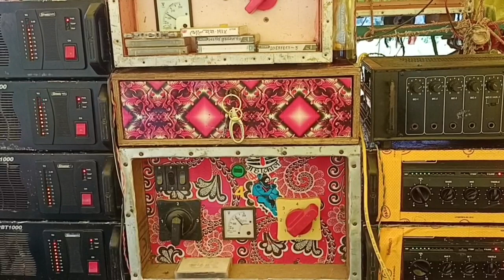Dadavai sound বাজাচ্ছে Melody Memari Dialogue//Kando sona jhapan 2022